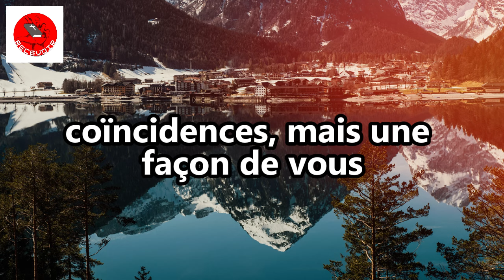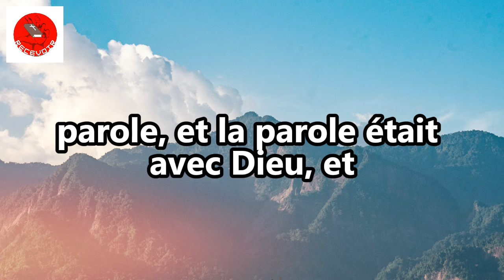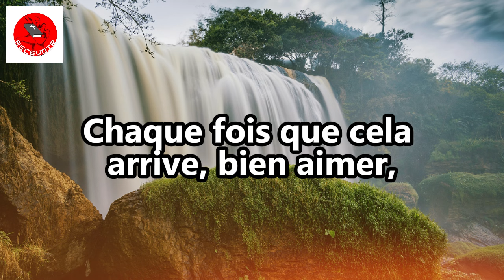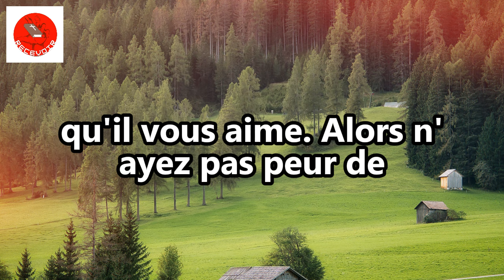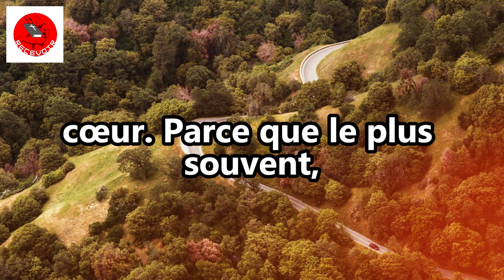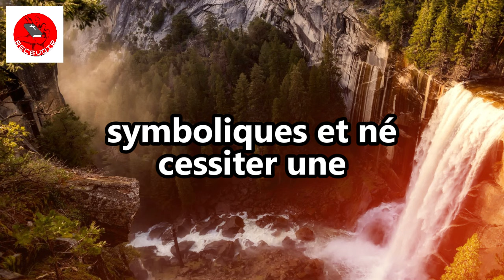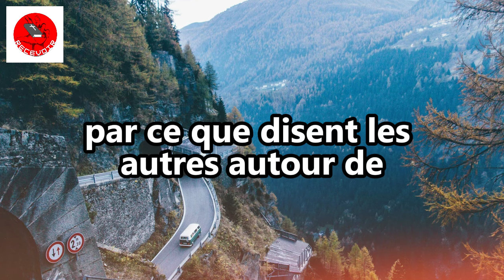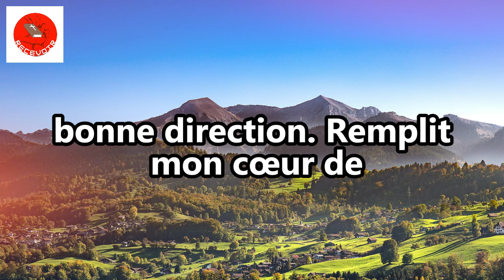9 signes IMPORTANTS que Dieu vous parle | Écoutes-tu? (Motivation chrétienne)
9 signes IMPORTANTS que Dieu vous parle | Écoutes-tu? (Motivation chrétienne)